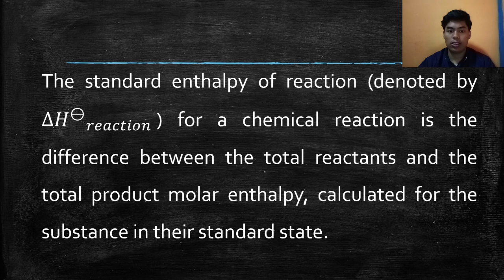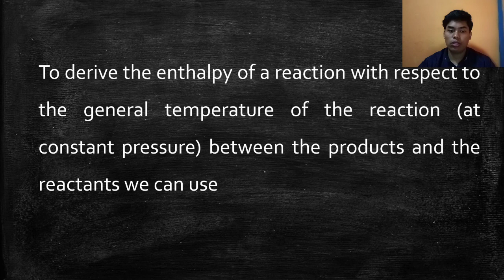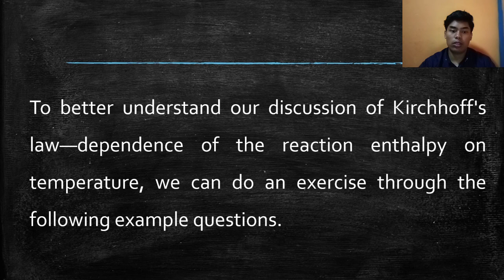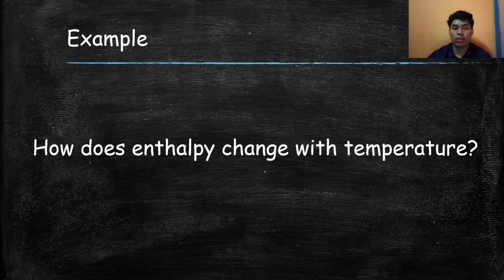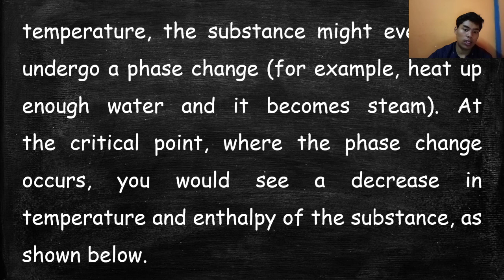Kirchhof’s law dependence of reaction enthalpy on temperature